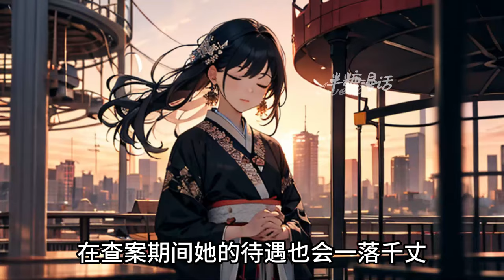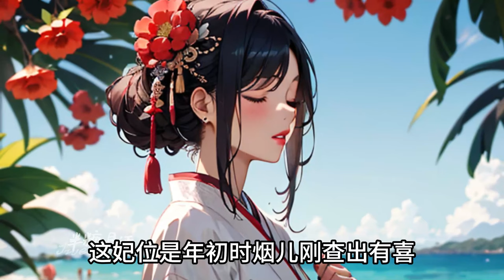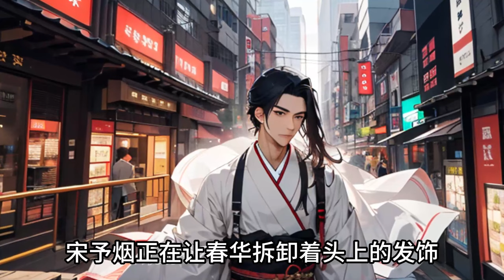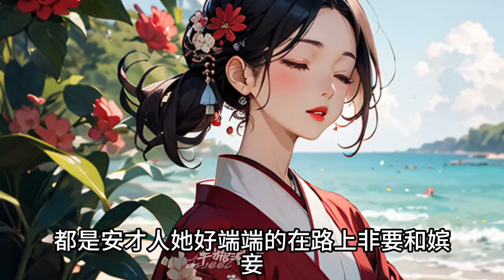【ENG】《娘娘又野又茶，在修罗场养崽上位》宋予烟一睁眼竟然穿越到了古代。以尚书嫡女入宫选秀，目标就是争宠！生儿子！抢太子之位！登上权力之巅